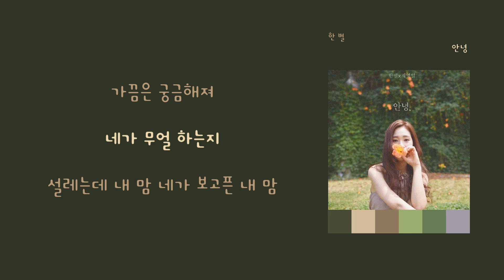[9시의 발라드] 한 별(Hanbyul) - '안녕(Hello)'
1. 숏폼으로 음원홍보 방법이 있어요
2. 스포티파이,유튜브마케팅에 내 음악을 홍보하는 방법도 있어요

이 곡은 한 별(Hanbyul) - 안녕(Hello)에 수록된 팝 장르의 "안녕(Hello)" 입니다.

가사:

가끔은 궁금해져
네가 무얼 하는지
설레는데 내 맘 네가 보고픈 내 맘
자꾸만 숨기게 돼

처음 너를 만난 날
정말 예뻤던 것 같아
어색해 이런 나 이상해 이런 맘
자꾸 네 생각이 나

나와 같은 맘인지 (아닌지)
좋은지 (싫은지)
그건 문제가 안 돼
한 걸음씩 다가가
우리 천천히 마음을 알아가
너-에게

안녕 안녕하세요 이제 우리 인사할까요
보고 보고 또 봐도 이런 내 맘 알까
달라 매일 매일이 너를 만난 뒤로 아름다워
꿈 같은 하루하루를 어떻게 설명할까

-연주중-

아무리 노력해 봐도
용기가 쉽게 잘= 안 나
사실은 내가 널 참 좋아한다고
이미 알고 있는데

좋은지 싫은지
그건 문제가 안 돼 (안 돼 yeah)
한 걸음씩 다가가
너-에게

달라 매일매일이 너를 만난 뒤로 아름다워

어떻게 설명할까
어떻게 설명할까

싱어송라이터 ‘한 별’ X 로맨틱 보컬 ‘지영일’의 감성콜라보.

이번 앨범에 함께 참여하게 된 가수 ‘지영일’은 그룹 ‘노티스(Notice)’의 멤버이며,
 ‘프로스트’ 발라드 3인조 그룹으로 활동하면서 발라드 곡, [꿈]을 발매했다.

싱어송라이터 ‘한 별’은 2018년 07월 05일에 [사랑하는 나에게] 앨범으로 첫 데뷔를 하였고, 그녀는 퇴근길과 밤에 듣기 좋은 데뷔곡 (사랑하는 나에게)를 이어
앞으로는 재미있는 일상, 소재들, 기분좋은 느낌들을 곡으로 표현하여
조만간 새로운 미니앨범으로 찾아간다고 한다.

한 별 _  ' 피곤한 아침을 깨우는 재밌는 곡,
구름이 흘러가듯 편안한 일상 속의 여유,
그리고 함께 웃으며 추억할  수 있는 곡들을 만들고 싶어요 :-) '

한 사람을 알게 되었다.
그 사람을 알면 알수록
평소와 다른 새로운 나를 발견하게 된다.

왜 자꾸 그 사람이 보고 싶고,
왜 자꾸 그 사람이 생각 날까?

이런게 바로..?

그 사람 앞에 선,
자신의 모습이 서툴고 어색한
당신에게 들려주고픈 노래.

‘안 녕’

Credits
Lyrics by 한 별
Composed by 한 별
Arranged by 이 웅, 김지원
Guitar by 이서인
Mix & Mastered by 서경석
Photo & Artwork by 박경선, 전하리

Singer Songwriter "Hanbyul" & romantic singer “Ji Young-il” collaboration

Ji Yong-il is a member of the group “Notice” and has released
 a single album “Dream” during his time in the “Frost” group.

Singer Songwriter "Han byul" debuted with an album “Dear me” on July 5, 2018.
Following her soft and warm debut song that one gets lured into at night,
she plans to create cheerful music about daily necessities in the future.

I got to know someone.
As I get to know more of this person, I discover new side of me.

Why do I keep missing him(her),
and why do I keep thinking of him?

Is this..?

The song to you who is feeling ackward and unaccustomed to yourself in front of him(her).